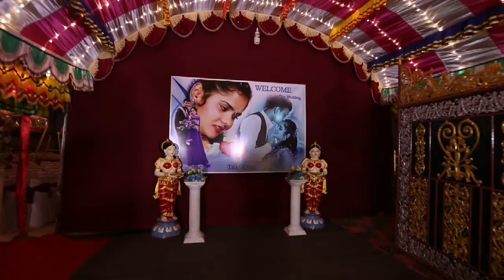Wedding highlight Victor & Sumathy by standard hd